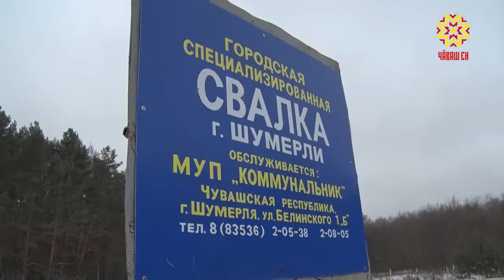Çĕмĕрлене тĕтĕм карса илнĕ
Çĕмĕрлесем тĕтĕмпе нушаланаççĕ. Темиçе кун çулăмпа кĕрешеççĕ пулсан та, çӳп-çап купи паян та йăсăрланать-ха унта.